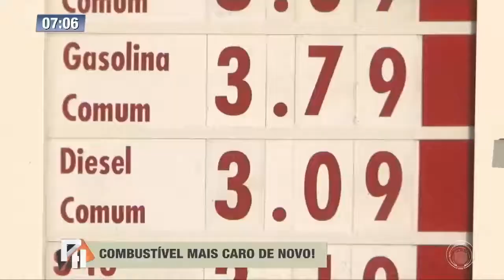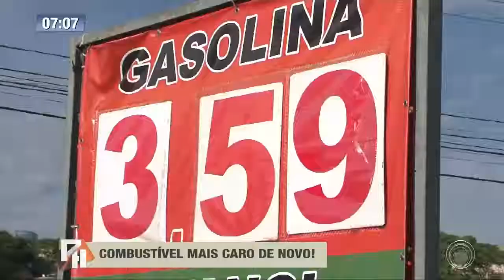Combustível mais caro de novo!